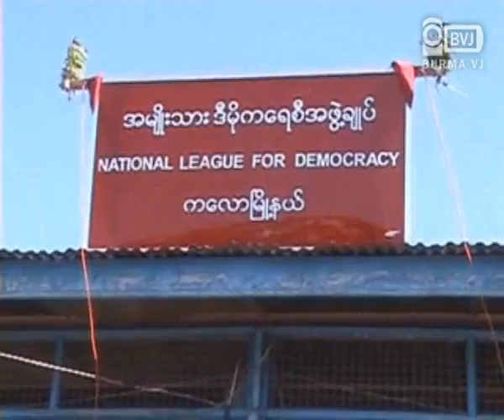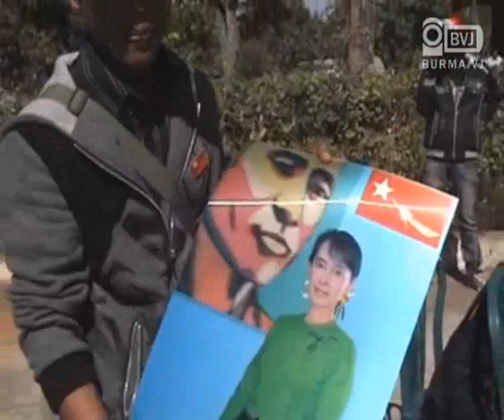NLD open new office at kalaw.flv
၂၀၁၂ ခုႏွစ္ ေဖေဖာ္၀ါရီလ ၆ ေန႕က အမ်ိဳးသားဒီမိုကေရစီအဖြဲ႕ခ်ဳပ္  ရံုးခန္းဖြင့္ပြဲ ကို ရွမ္းျပည္နယ္ ေတာင္ပိုင္း ကေလာၿမိဳ႕ မွာ က်င္းပခဲ့ပါတယ္။အဲဒီပြဲကို ပြင့္ျဖဴျမိဳ႕နယ္ (ျပည္သူ႕လႊတ္ေတာ္မဲဆႏၵနယ္). ဦးေအာင္ၾကည္ညြန္႕၊ ဗဟိုအလုပ္အမႈေဆာင္အ ဖဲြ႕ ၀င္ဦးထြန္းထြန္းဟိန္း နဲ႕ အဖဲြ႕ခ်ဳပ္ အဖဲြ႕ဝင္ေတြ နုိင္ငံေရးကို စိတ္ပါ၀င္စားတဲ့ ၿမိဳ႕ခံျပည္သူေတြလဲတက္ေရာက္ခဲ့ၾကပါတယ္။အဲဒီပြဲမွာ အဖြဲ႕ခ်ဳပ္အဖြဲ႕၀င္ေတြ တက္ေရာက္လာသူေတြ စုေပါင္းၿပီး မွတ္တမ္းဓါတ္ပံုေတြကိုလဲ ရုိက္ခဲ့ၾကပါတယ္။
အမ်ိဳးသားဒီမိုကေရစီအဖြဲ႕ခ်ဳပ္အေနနဲ႕ လာမယ့္ ၾကားျဖတ္ေရြးေကာက္ပြဲမွာ ကေလာၿမိဳ႕ နယ္ စ္လပ္မဲဆႏၵနယ္ မွာလဲ ၀င္ေရာက္ယွဥ္ၿပိဳင္မွာျဖစ္ပါတယ္ခင္ဗ်ာ။